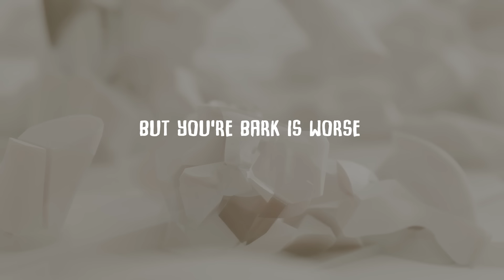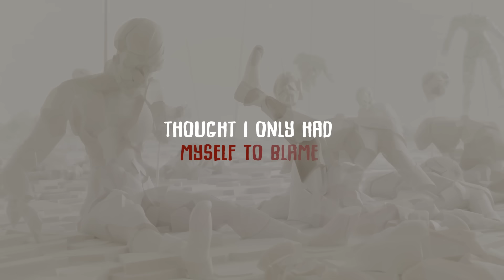Natalie Duque - Tear Me Down (Official Lyric Video)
Natalie Duque's official lyric video for her original song "Tear Me Down"

LYRICS:

Verse
A million tiny little paper cuts
Words go deep when you add them up
Just watch me bleed
Slowly deplete

Your charismatic smile pulled me in
Then you dug your fangs into my skin
Held on so tight
But you’re bark is worse than you’re bite

Chorus
Tear me down,
Tear me, tear me, tear me down
Give me everything you’ve got
Every shot you take
Every bone you break,
Gives me more strength
Oh tear me down
I don’t give a f*
I build myself back up

Verse 2
Lying naked on this dirty floor
Trembling with rage (pause) I can’t ignore
‘Cause all this time
I thought you were right

Weighed down with shame
Thought I only had myself to blame
But now I see
I was your self-hate project baby

CHORUS

Bridge
I like the way your nails feel
Clawing down my sunburned back
Reminds me that I’m still alive
yeah I'm still alive

CHORUS